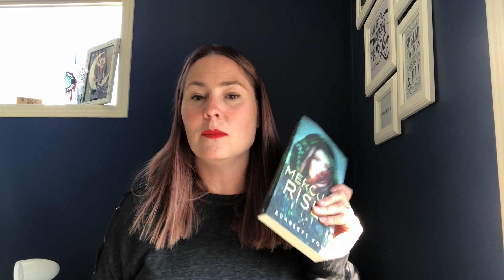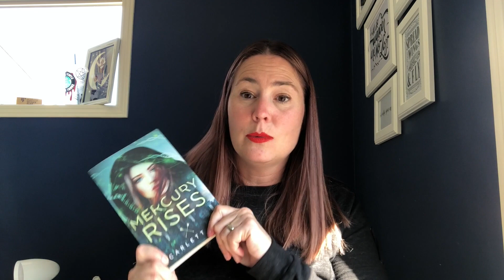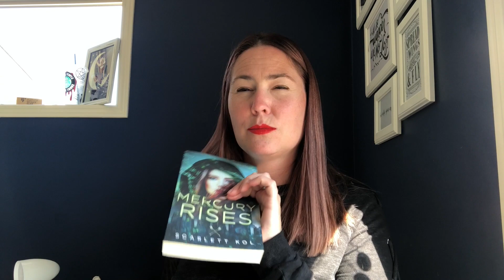LITERARY DEVICES AUTHOR ACADEMY: How I Use Literary Devices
Welcome writers, authors, and anyone else who'd love to join! It's time for the Back to School Author Academy where we talk about various literary devices and how to use them.

This will be the last video in this series (at least for now).

0:00 Introduction
1:02 Why Now With This Video & My Story
7:37 Tips on Using Literary Devices

King of Beasts (Book 1 of 4 in Kingdom of Fairytales)
Keeper of Shadows (all retailers)

Scarlett Kol is the USA Today Bestselling Author of dystopian, paranormal and fantasy novels for young adults. Born and raised in Northern Manitoba, she grew up reading books and writing stories about creatures that make you want to sleep with the lights on. As an adult, she's still a little afraid of the dark. Scarlett lives just outside Winnipeg, Manitoba, Canada.